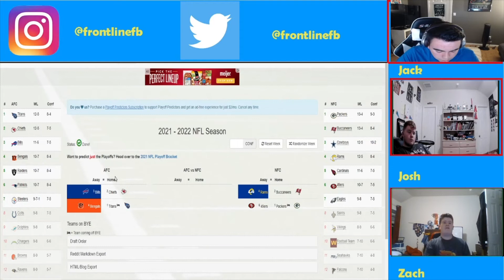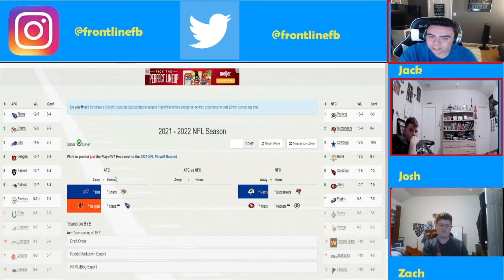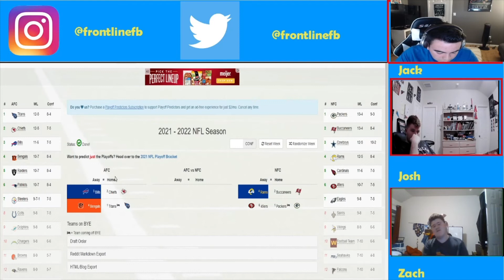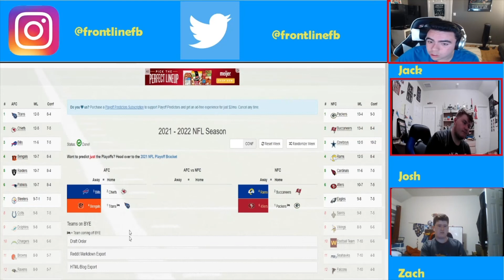Divisional Round Predictions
Hello everyone and welcome back to Frontline Football. Today we are predicting all the Divisional Round game outcomes.